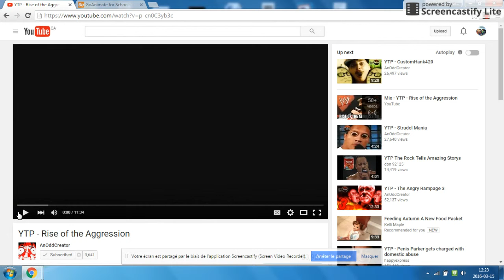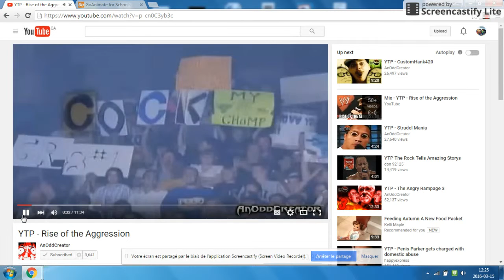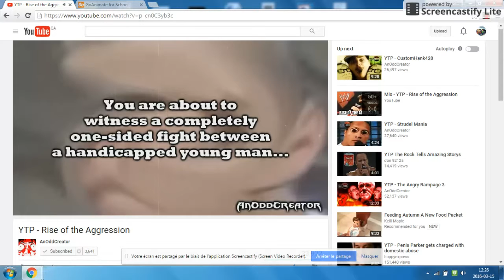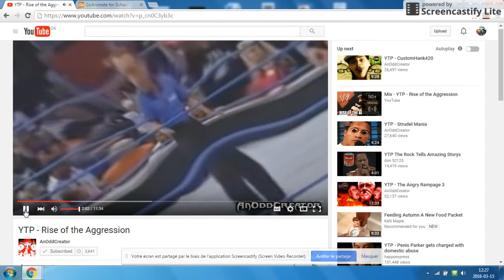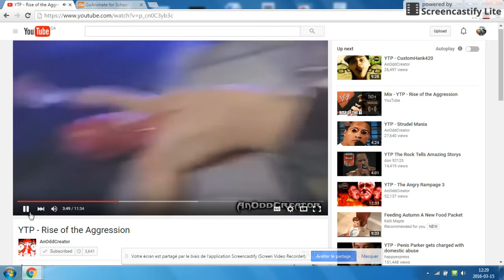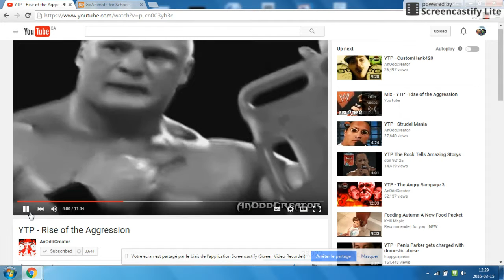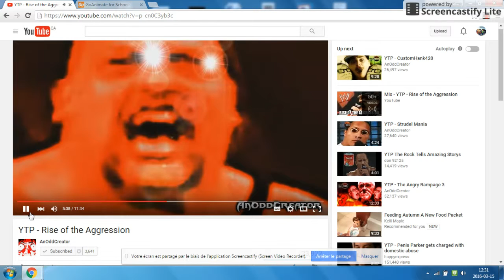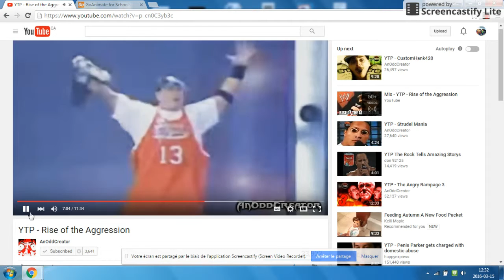My React Episode 35: YTP - Rise of the Aggression